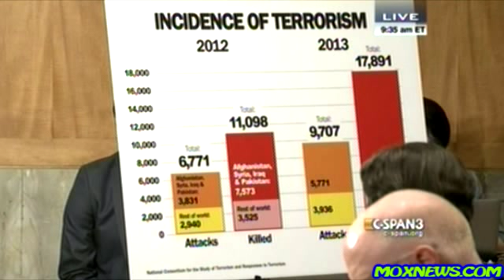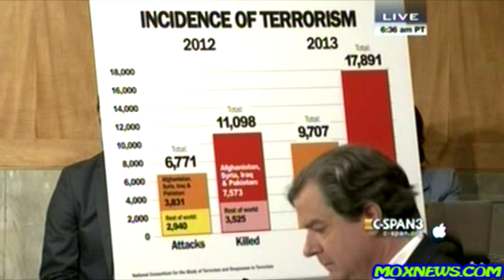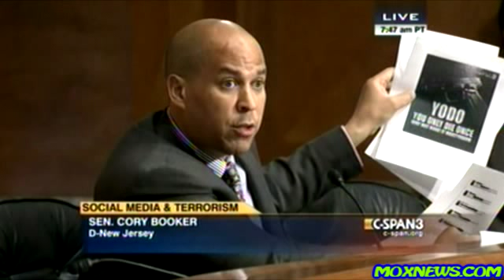Congressional Hearing On "Terrorists" Using Social Media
Witnesses testified at a hearing on the role of social media in recruiting for terrorist organizations. The witnesses outlined the online tactics and capabilities of ISIS* and other terror groups, and made suggestions for the best strategies the U.S. government should adopt to counter online terror messaging.